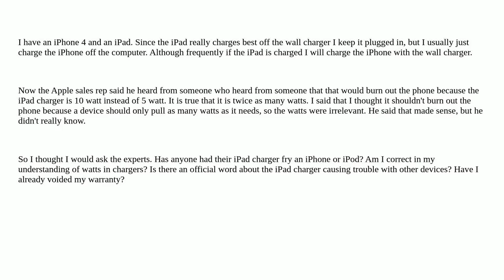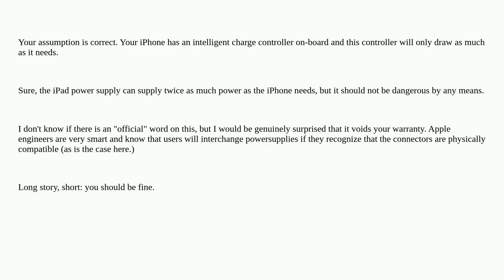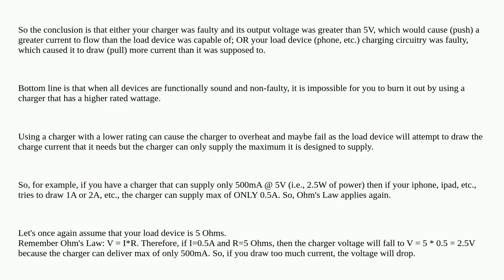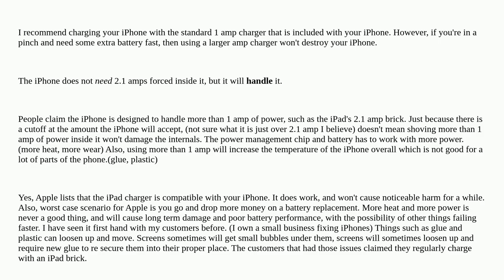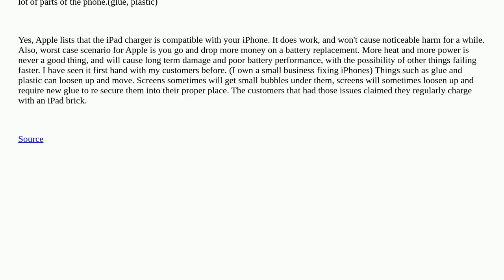Apple: Is it OK to charge my iPhone with my iPad charger?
Is it OK to charge my iPhone with my iPad charger?

A special thanks goes out to the community

  power iphone charging ipad